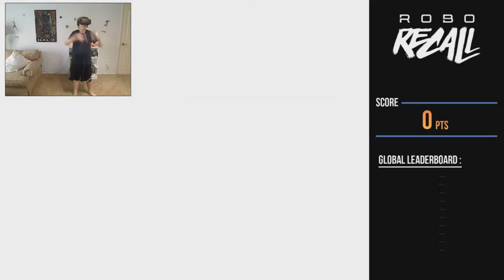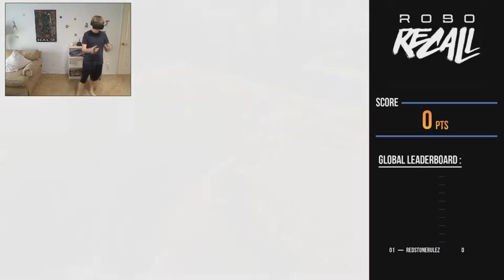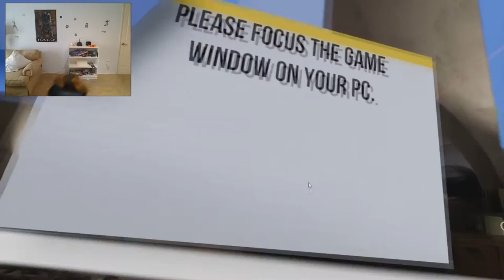kIllING tHE MEmE G0d Robo Recall Finale!!!!!!